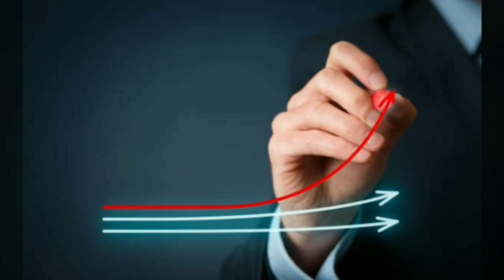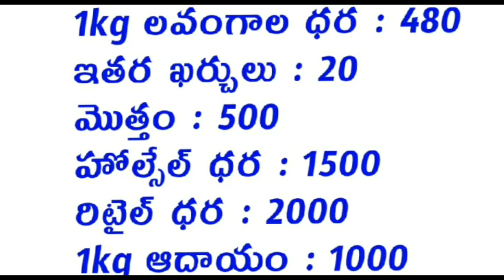ప్రతి నెల 3 లక్షలు ఆదాయాన్ని ఇచ్చే బిసినెస్ // New Small Business In Telugu // Best Telugu Business